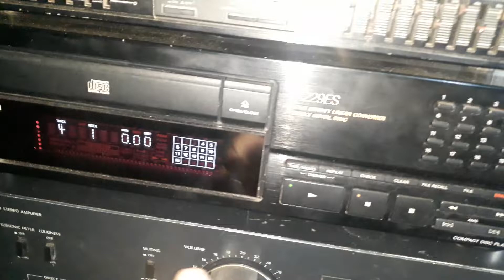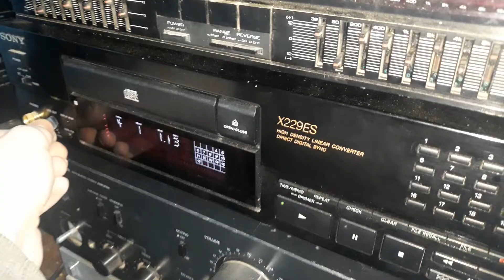Kit tda2040 original - test circuit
Acest kit de amplificare a fost facut de mine pentru tda2040 cu scopul testului de hi-fi , prin urmare este superior fata de clasicul tda7294 , proba a fost facuta pe doua boxe de 30w 6ohm , dupa parerea mea pentru ce-i care vor un amplificator cu o calitate a sunetului mai buna cu o putere optima intr-un pret mai mic atunci acest circuit integrat este solutia.